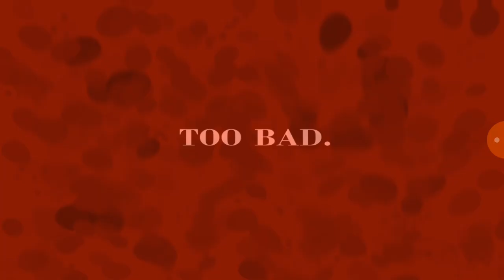Diversión con plushtrap 😀